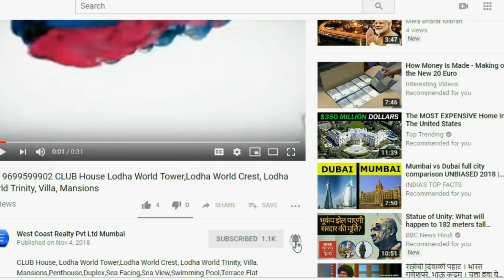📞 Mulund-Oberoi Mulund Project-Oberoi Eternia and Enigma 3BHK 4BHK in Mulund